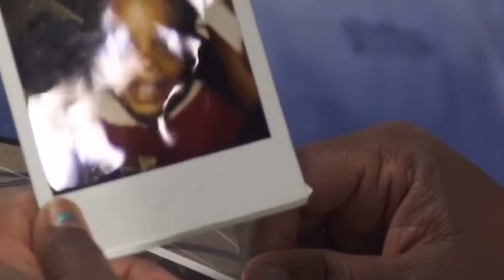The official trailer finding Kendrick Johnson